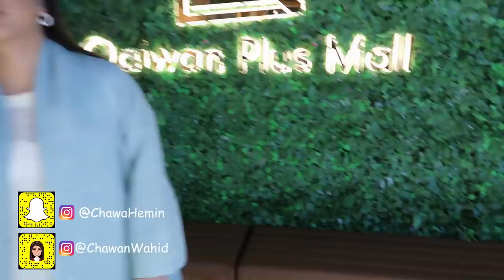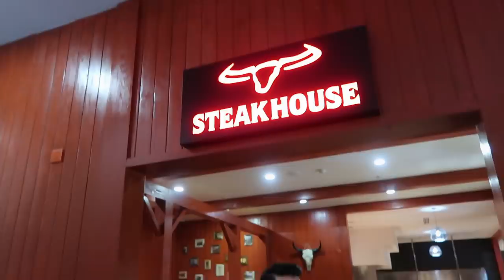ABC Resturant - Sulaymaniah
STALK US :)

ChawaHemin & ChawanWahid

Cameras we use: Canon M50, G7x mark 2

Tags from our Youtube videos: Kurd Kurdistan Vlog Couples Sweden Kristianstad Travel Food Iraq Iran اغاني Kurdish سلێمانی ھەولێر کوردستان  چاوان و ھێمن
 ڤلۆگ  دھۆک vlogs and challenge